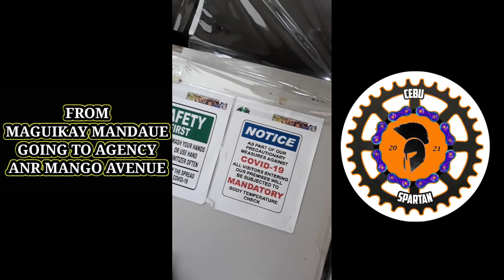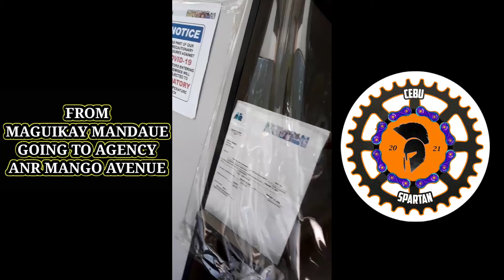RIDE BIKE TODAY FROM MY PLACE MAGUIKAY MANDAUE TO ANR AGENCY MANGO AVENUE 9/15/2021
MARANCOVlog StressGoneOfficial KRAMtvOfficial CebuSpartan

Follow Instagram: officialkramtv

Follow Twitter: @CorrimoMark

Follow Tiktok: @kramtvofficial

PLEASE SUSBCRIBED TO MY YOUTUBE CHANNEL

MARK KRAM

MARANCO Vlog